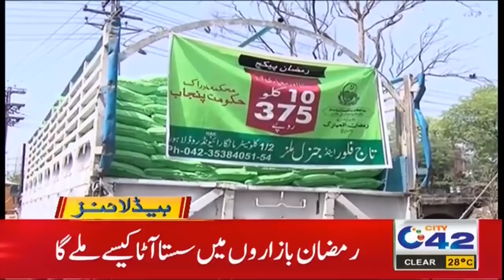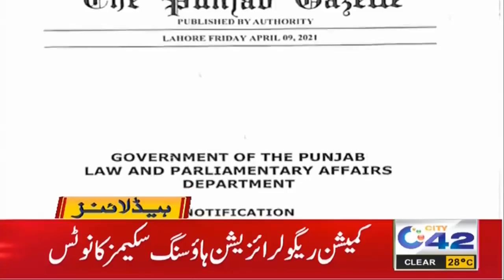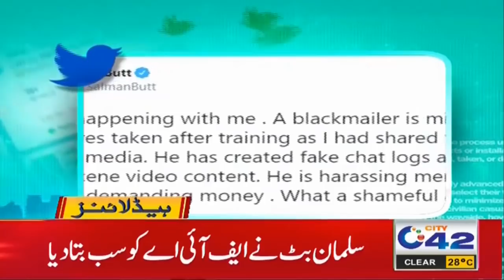Edhi Homes Great Initiative | 9pm News Headlines | 10 Apr 2021 | City42